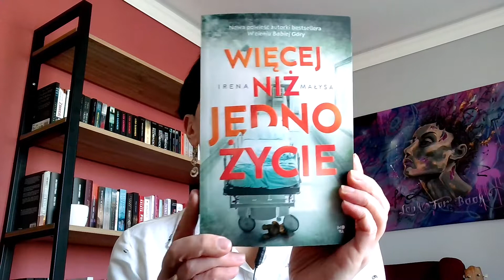WIĘCEJ NIŻ JEDNO ŻYCIE Irena Małysa - Recenzja w 60 sekund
Hej dzisiaj recenzja z cyklu recenzji książkowych w 60 sekund, czyli krótko i na temat o danej książce. Tym razem książka dla każdego- miłośników kryminału i literatury obyczajowej, a i czytelnicy lubiący teorie spiskowe znajdą coś dla siebie.

Miłego oglądania